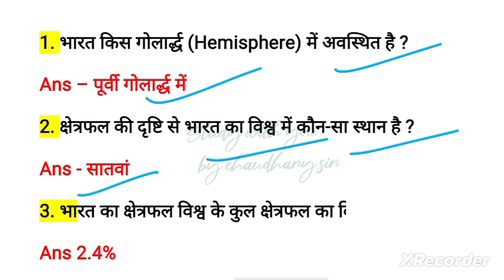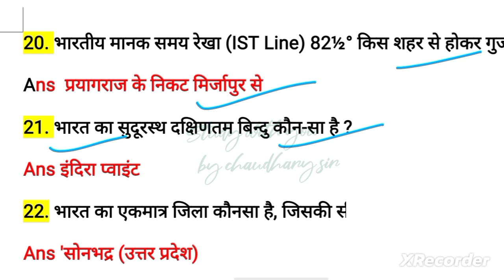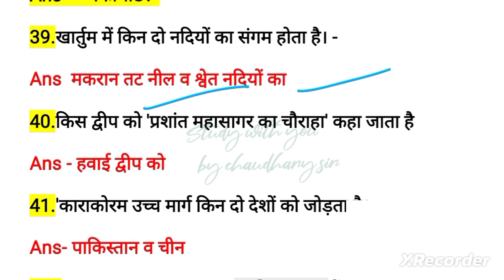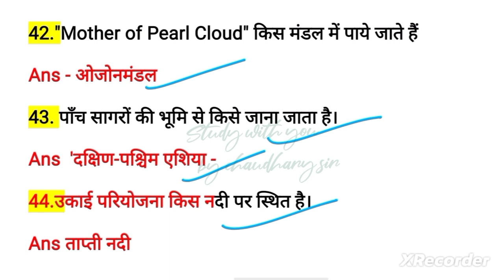Delhi Police Constable GS | DP Constable GK/GS | Delhi Police Constable GK By Anis Sir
general awareness